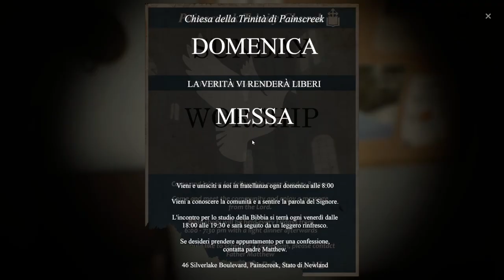UNO DEI PIU' BELLI MAI GIOCATI!!! || The Painscreek killings || GAMEPLAY ITA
Video speciale, emozionale. Non potevo resistere dal ri-parlarvi di questo gioco..che mi rimarrà nel cuore!